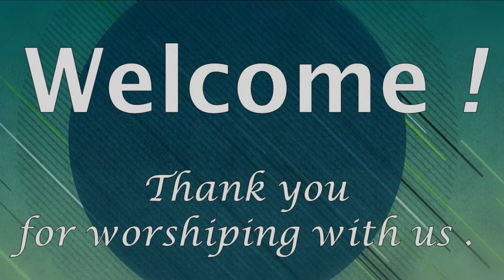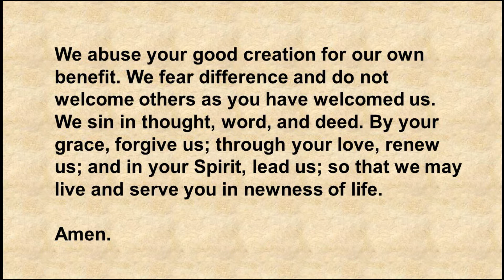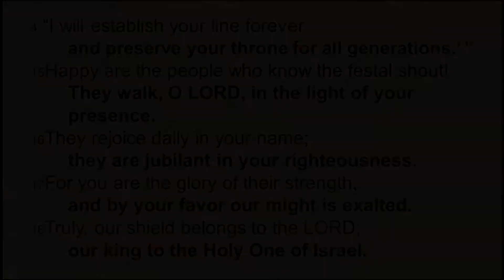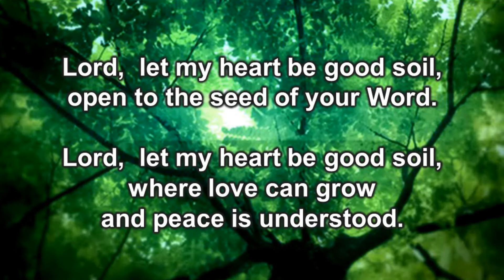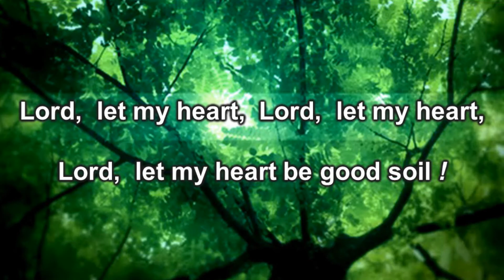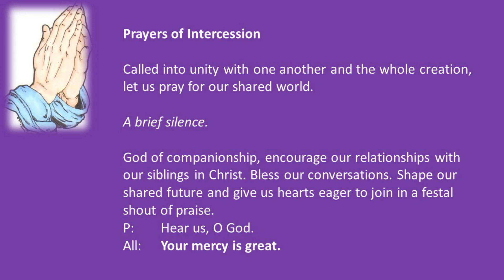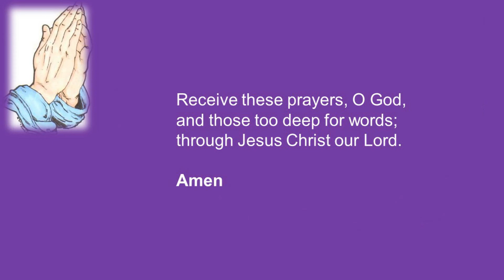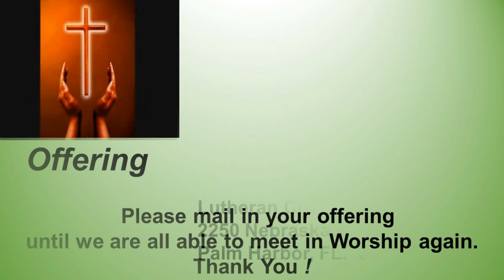King of Kings Virtual Worship - June 28, 2020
" Jeremiah ... Prophesies Confirmed "  -  Pastor Marjorie Neal